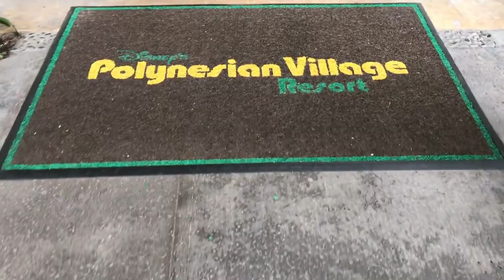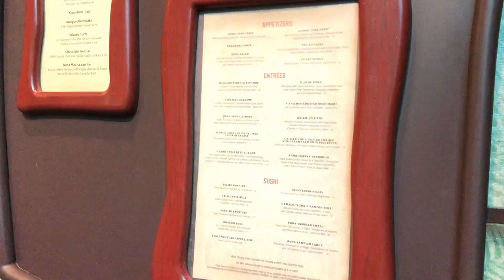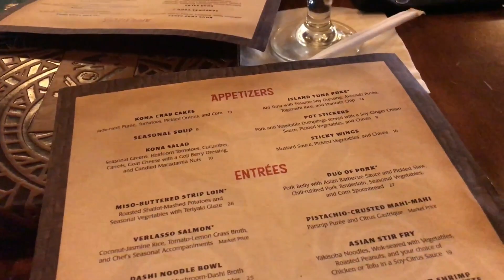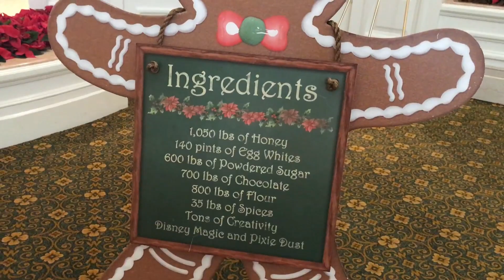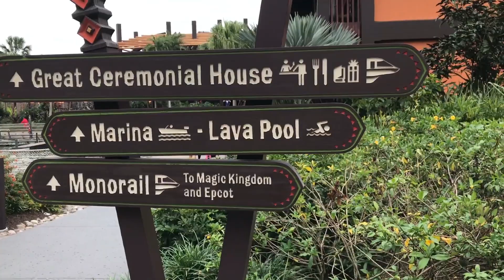It’s a Fail Disney Christmas Decorations on Monorail Resort Loop with Kona Cafe Lunch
Well fail Basically.
We did the loop for Walt Disney World Resort Decorations and besides Christmas items in the stores only the Ginger Bread House was up at the Grand Floridian.
Polynesian nope.
Contemporary nope.
Wilderness Lodge nope.

Kona Cafe for lunch, so so.

But the Ginger Bread House as usual makes up for any other fails.
You can always count on that one.

We are Bob and Ashley just two central Florida Disney and Universal pass holders sharing our love for Theme Parks, Cruises and Travel. Come along for the ride.